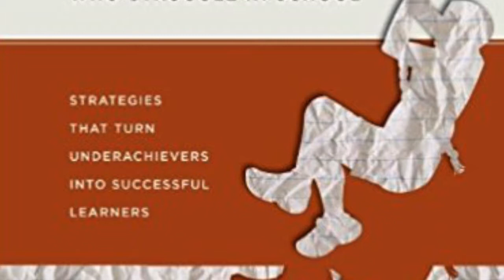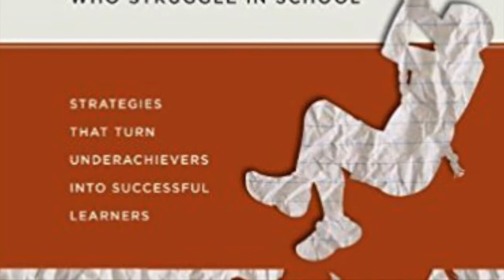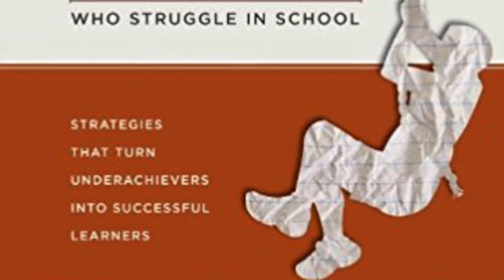Teaching Boys Who Struggle in School by Kathleen Palmer Cleveland Reviewed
Mannah Berg, John Reese Gilmer & Perry Williams review "Teaching Boys Who Struggle in School: Strategies that Turn Underachievers into  Successful Learners" by Kathleen Palmer Cleveland